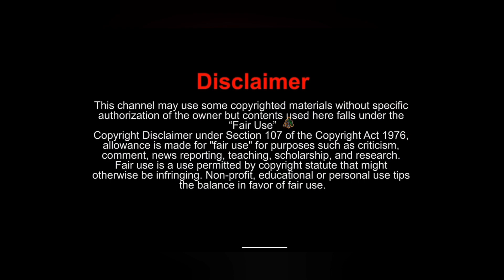Pubg gameplay,Pubg mobile best gameplay,/Pubggameplay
Game Link-

Add me on Snapchat! Username: ziau6493
Add for counte.-

For Bangladeshi Contents:
Bangladesh under Chapter 6, Section 36 and Chapter 13
For USA Contents:
such as crticism, comment, news reporting, teaching,

pubg live,
pubg,
pubg song,
pubg tik tok,
pubg lite,
pubg funny video,
pubg x,
pubg game,
pubg lite live,
PUBG,